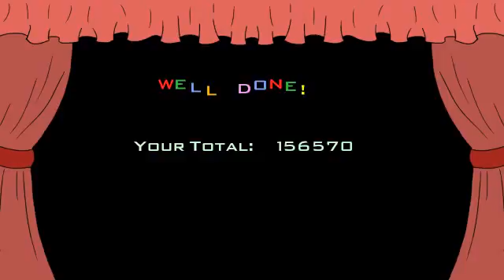Hyper Button (Официальный трейлер)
Hyper Button

Разработчик: Red Crest Studios
Издатель: Red Crest Studios
Жанры: Arcade
Платформа: XBOX360
Статус: вышла 10 января 2011 г.